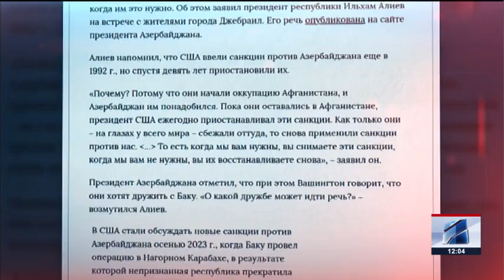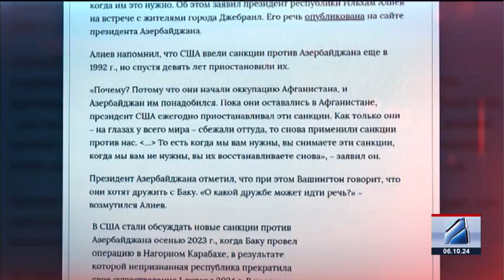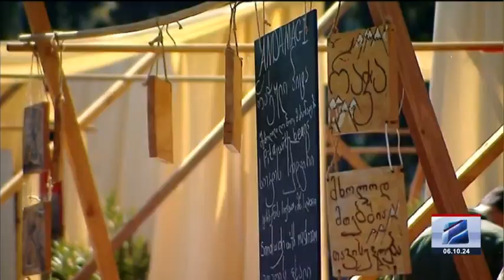კურიერი 12 საათზე-2024.10.06